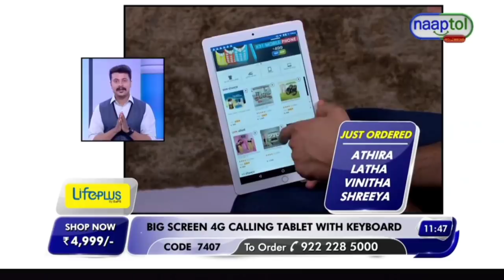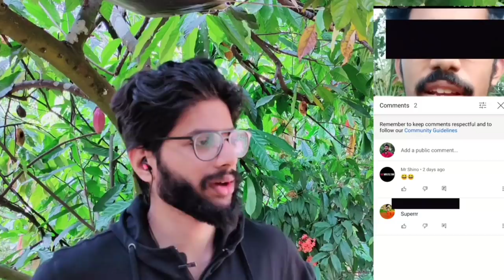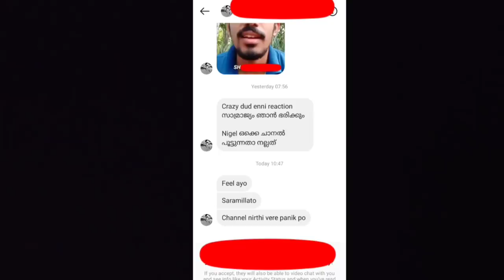Naaptol Fan Roasted Me | Crazy Dud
Crazy Dud
Naaptol Fan Roasted Me
Naaptol Roasted
Naaptol Troll
Helen Of Sparta Troll
Devil Kunju
Devil Kunju Troll